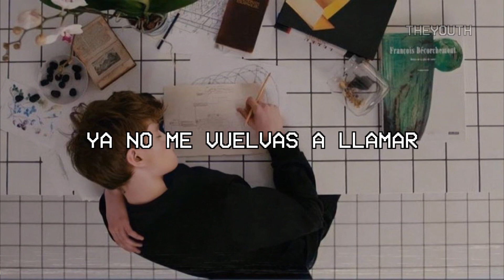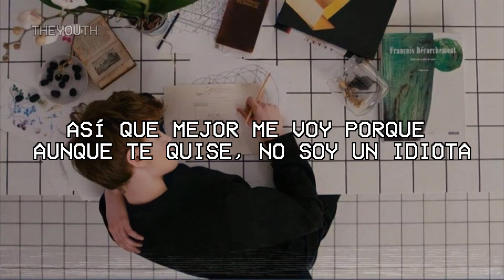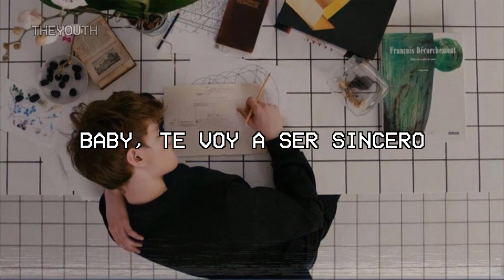Leon Leiden - Desamor Feliz / Pura Sal (Letra)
¡Sigue a Leon Leiden!